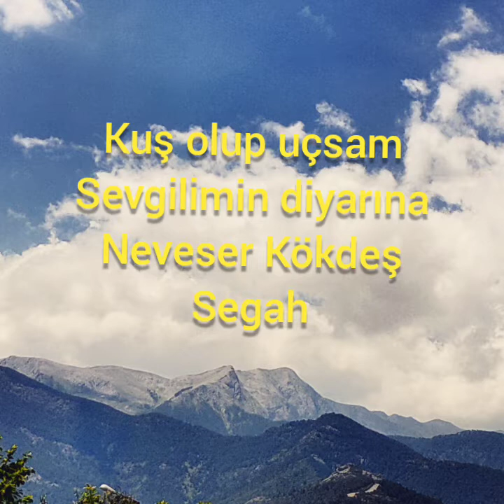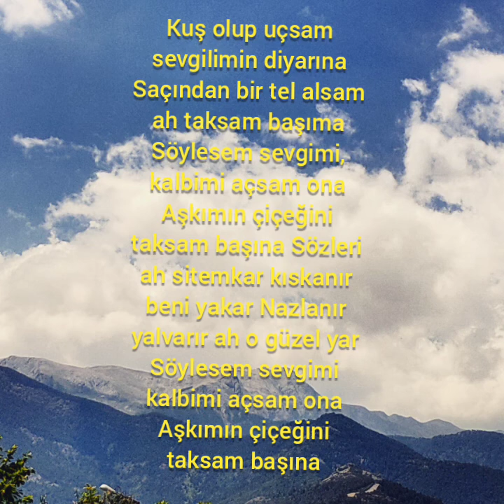Kuş olup uçsam sevgilimin diyarına kanun ile II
Bir Neveser Kökdeş eseri. Segah makamında. Su gibi akıp giden bir eser..

Kuş olup uçsam sevgilimin diyarına Saçından bir tel alsam ah taksam başıma
Söylesem sevgimi, kalbimi açsam ona Aşkımın çiçeğini taksam başına Sözleri ah sitemkar kıskanır beni yakar Nazlanır yalvarır ah o güzel yar Söylesem sevgimi kalbimi açsam ona Aşkımın çiçeğini taksam başına